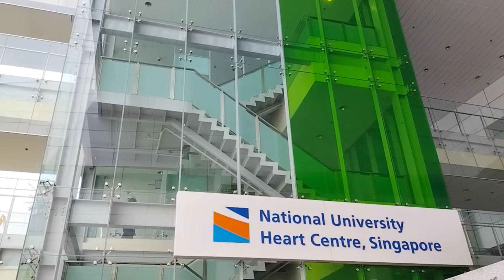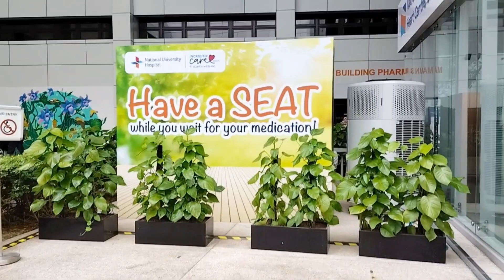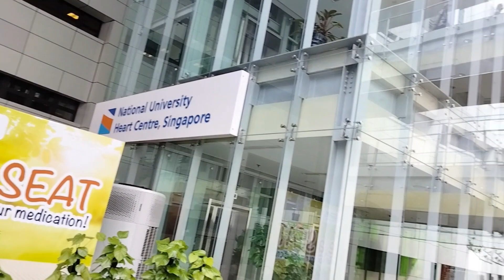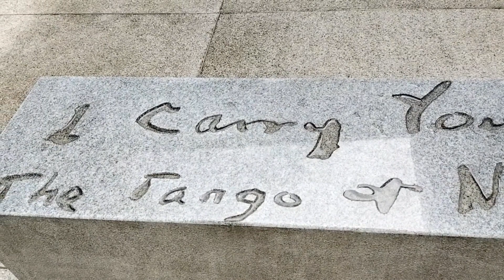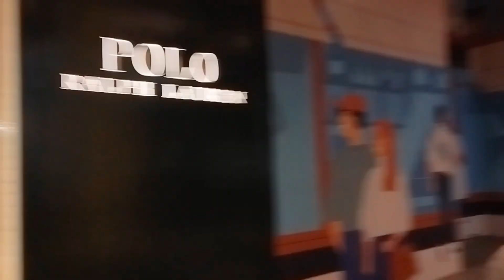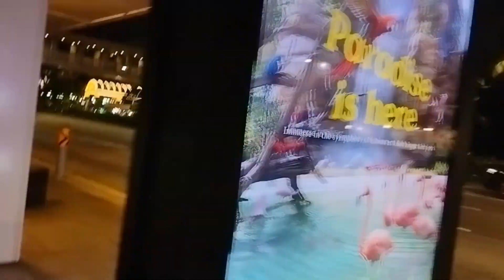Appointment sa Heart Doctor;Pasyal narin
Appointment sa Cardiologist,NUH SG.
 Pasyal narin at nag market Ng Gabi☺️